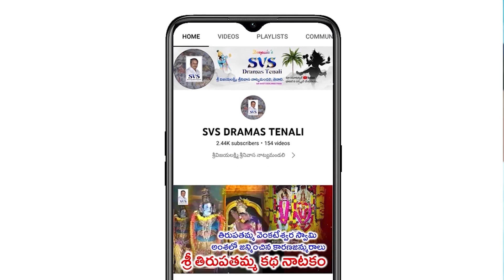విశ్వామిత్ర యాగ సంరక్షణం హరికథ | శ్రీమతి విన్నకోట రామకుమారి భాగవతారిణి| SVSDRAMASTENALI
విశ్వామిత్ర యాగ సంరక్షణం, హరికథ.శ్రీమతి విన్నకోట రామకుమారి భాగవతారిణి, కొన్ని సంవత్సరాల క్రితం మాటీవీలో ప్రసారమైన కార్యక్రమం.